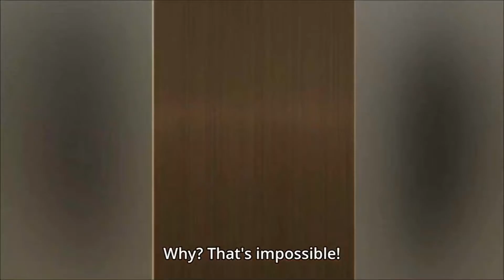I Don't Have Enough Sugar Scene - No Dialogue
Original clip is from Happy Sugar Life, episode 10. I removed the dialogue after 2:20 and replaced it with just the song. I also zoomed in a little and added a blurry border around a few clips to hide the subtitles.